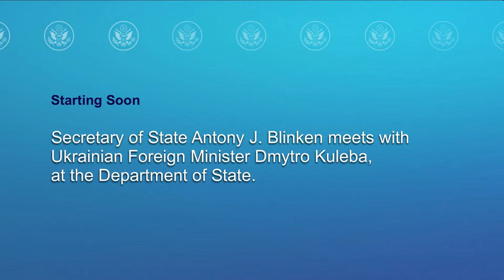Secretary Blinken camera spray with Ukrainian Foreign Minister Dmytro Kuleba - 2:30 PM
Secretary of State Antony J. Blinken meets with Ukrainian Foreign Minister Dmytro Kuleba, at the Department of State.